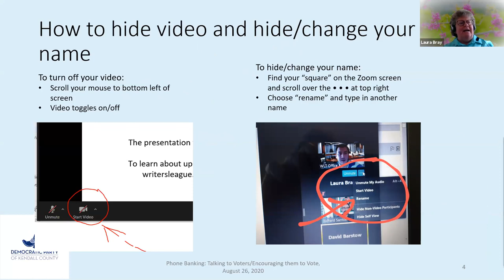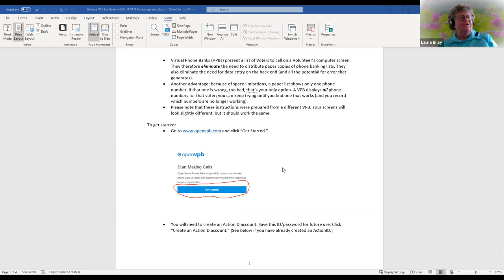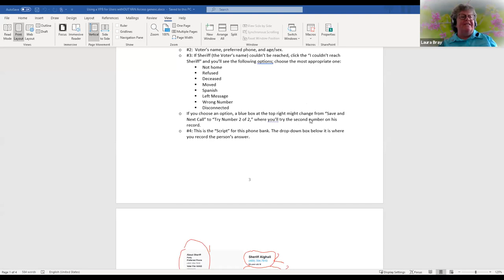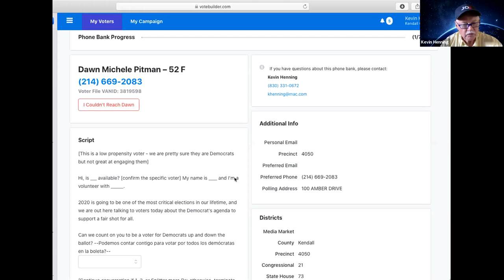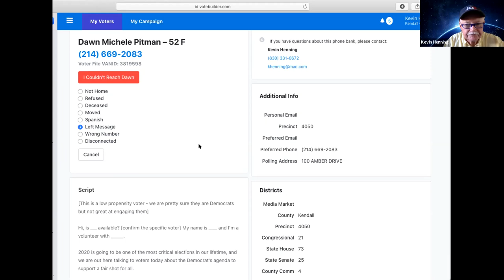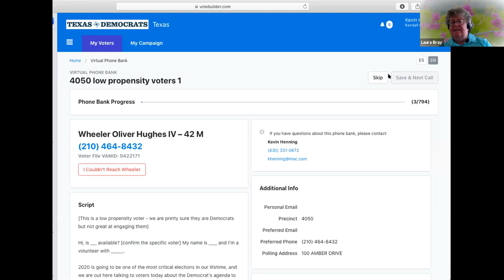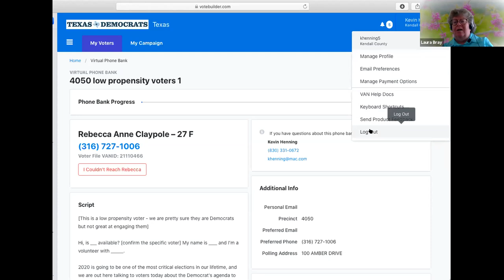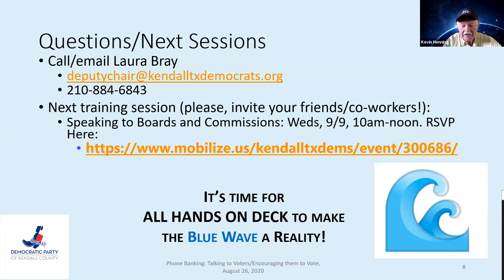How to Make Calls to Voters Using a Virtual Phone Bank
Make calls to our local voters by using a Virtual Phone Bank on your computer, tablet, or laptop.